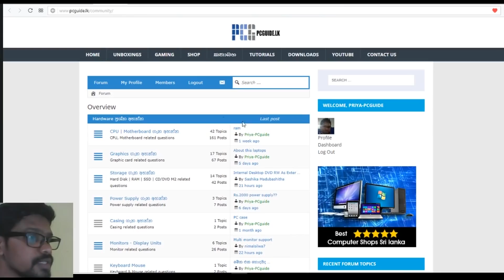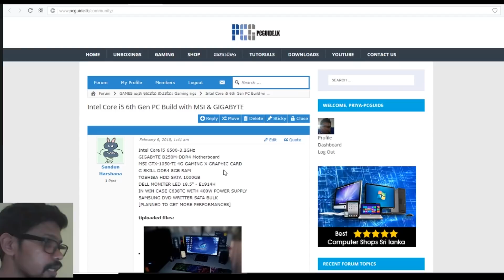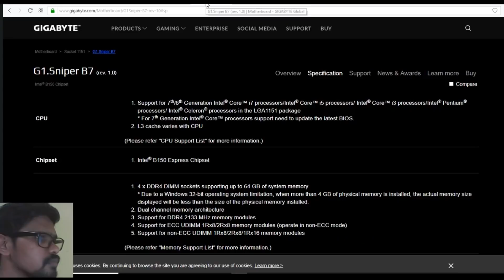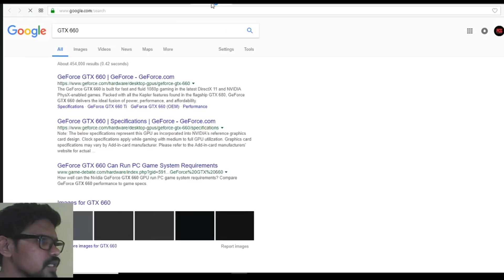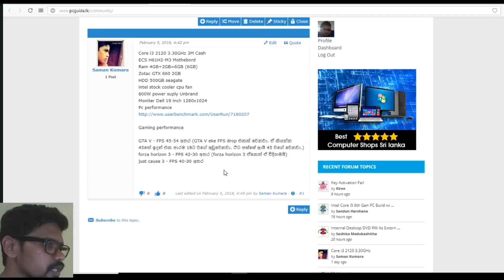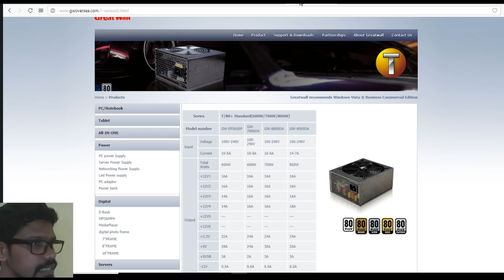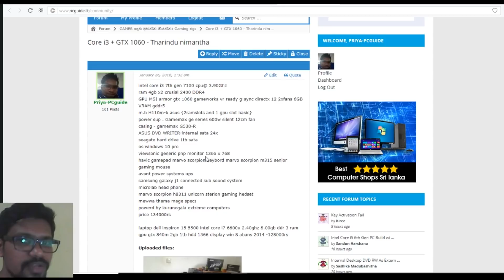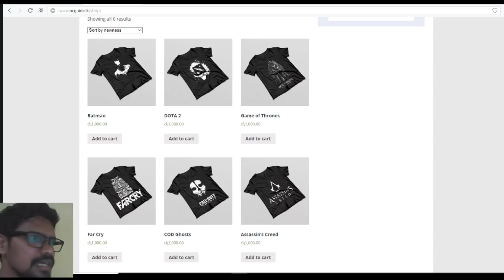The Rig Show - Episode 1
එන්න ඔයාගෙ Gaming Rig එක ගැන කතා කරමු.